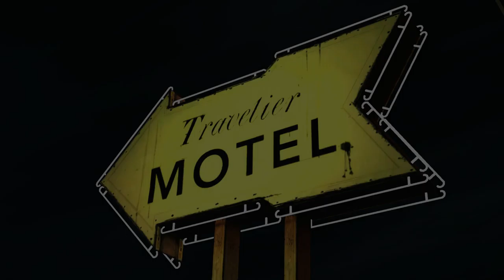The Walking Dead - S1 Ep1 ENDING - Walkthrough Part 4 - BYE GLENN (PC/1080p)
Graphic Card i use: NVIDIA GeForce GT 430

The Walking Dead (also known as The Walking Dead: The Game[5] and The Walking Dead: Season One[6]) is an episodic interactive drama graphic adventure survival horror video game developed and published by Telltale Games. Based on Robert Kirkman's The Walking Dead comic book series, the game consists of five episodes, released between April and November 2012. It is available for Android, iOS, Kindle Fire HDX, Microsoft Windows, Mac OS X, PlayStation 3, PlayStation Vita, Xbox 360, PlayStation 4 and Xbox One. The game is the first of The Walking Dead video game series published by Telltale.

The Walking Dead has been critically acclaimed, with reviewers praising the harsh emotional tone of the story and the empathetic connection established between Lee and Clementine. It won year-end accolades, including Game of the Year awards from several gaming publications. More than one million unique players have purchased at least one episode from the series, with over 8.5 million individual units sold by the end of 2012, and its success has been seen as constituting a revitalization of the weakened adventure game genre. In July 2013, Telltale released an additional downloadable episode, 400 Days, to extend the first season and bridge the gap towards the second season. At the July 2014 San Diego Comic-Con Telltale Games and Skybound have announced that a third season is being developed, and that the first two seasons to date have sold more than 28 million episodes.[7] The third season premiered on December 20th, 2016.[8]

I'd like to know some of you guys and also feel free to talk shit at the comments and yeh dont forget to subscribe, like or dislike.. ( REMEMBER I JUST WANT TO ENTERTAIN YOUSE ) not looking for money...